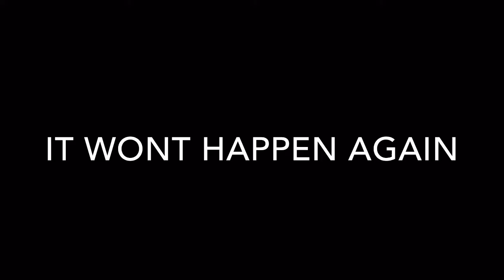FIGHTING FOR THE PANDA !